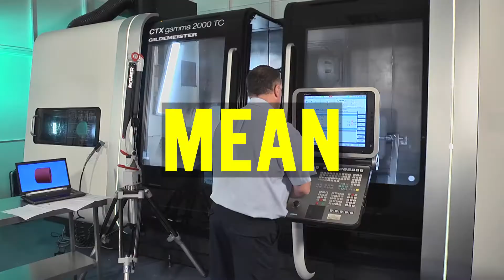Take 1 Media Productions - a promotional video production company based in Chelmsford, Essex, UK -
We produce videos that are designed to help you attract new clients, stand out from your competition and build credibility and trust with your audience. Our videos mean business!

With over 20 years of experience, we take pride in working with our clients to produce the very best promotional and instructional video content for you to use on your website and social media. We provide a complete video production service and our team work with you from the start, to produce video compelling content that engages, informs and educates your intended audience.

The first thing we do is listen - to your thoughts and ideas about the film, the business need you want it to address, and the audience you want to reach. We explore what will work best within your budget. We then bring all our creative, technical and project management skills to bear on your behalf, keeping you involved at every step. We assign a dedicated project manager to each production, who will take your film from initial concept, including scriptwriting, though to filming, editing and final delivery. We are based in Chelmsford and cover Essex, London and the surrounding counties.

If you're considering having a video made for your company or organisation, we offer a free initial consultation, to discuss your project. We'll give you advice and make recommendations on the most effective approach. If you have a project you'd like to discuss, please give us a call on 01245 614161.